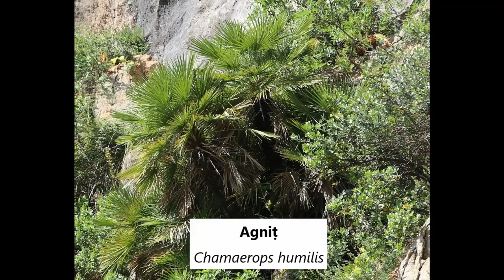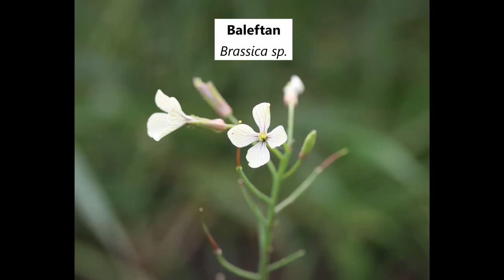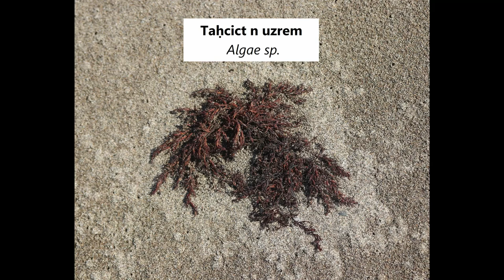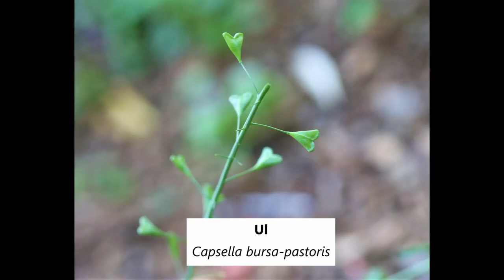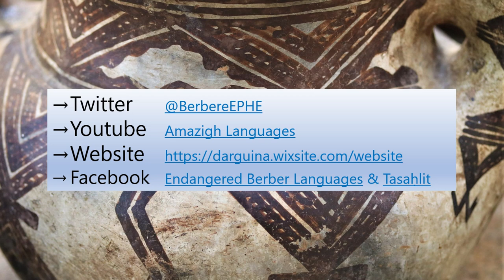Encore 50 noms de plantes en tasahlit des Aït Bouycef (Tamridjet, Bejaia, Babors) Amazigh Languages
Attayen tict n tfidiyut nniṭen did 50 n lismawat n teɣmitin n rrbiɛ s tutlayt n Ayt Buysef ((tamezwart-enn attayen da tis snat attayat I fem zzeg-s 50 n teɣmitin d lismawat s tsaḥlit-nneɣ. Tiɣmitin-i nfa-yadd-unt g ccher n Mayyu 2020, g Ayt Lɛarc (Lezzayer, taɣiwant n Temrict, lwilaya n Bgayet, g durar n Iwaburen).

Un troisième épisode de 50 noms de plantes dans le parler amazigh des Aït Bouysef (le premier est accessible Ces 50 nouvelles espèces et noms récoltés dans ce parler tasahlit ont été observées et photographiée en Mai 2020 dans la localité de Aït Lâarch (Algérie, Kabylie des Babors, commune de Tamridjet, province de Béjaïa).

And here is the third episode of 50 plant names in the Amazigh language of Ayt Bouysef (the first one is watchable These new species we collected, with their names in Tasahlit as well as their Latin names, were observed and photographed in May 2020 in Ayt Laarch (Algeria, Babors Kabylie, Tamridjet, Bejaia province).

- on y parle exclusivement une langue ou un dialecte berbère: tamashek, tachelhit, tamazight, tumzabt etc.  (= mais pas arabe, français etc.),
- il s'agit de langue parlée, authentique et spontanée (=pas de lecture),
- la vidéo concerne les traditions berbères au sens large: contes, poésie, cuisine, poterie, tissage, agriculture traditionnelle et autres savoir-faire ancestraux (=pas une actualité, la politique, etc),
- la ou les personnes enregistrées sont d'accord pour que la vidéo soit diffusée sur YouTube (dans les mêmes conditions que celle-ci).

Si vous n'avez qu'un enregistrement audio contactez-moi  et je pourrai vous aider à faire un montage avec quelques photos en arrière-plan.